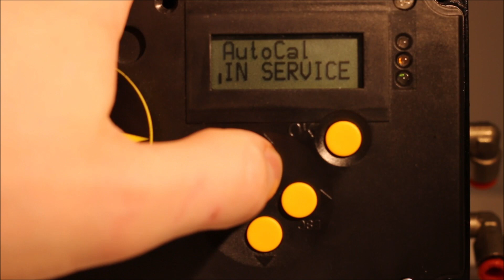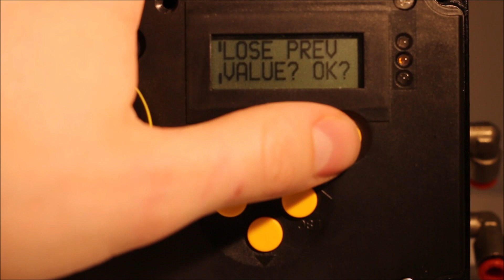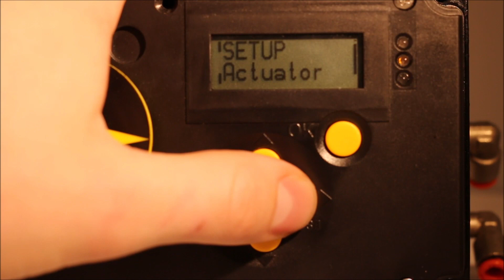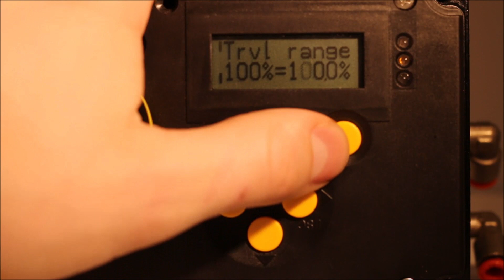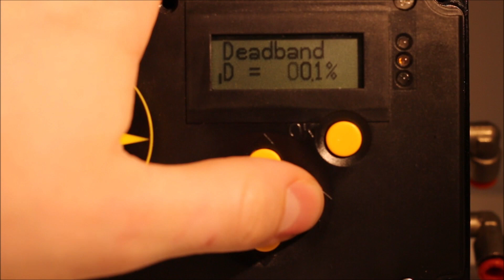D30 meny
D30 menygenomgång. D30 Digital lägesställare för enkel/dubbelverkande, vridande och linjära don.